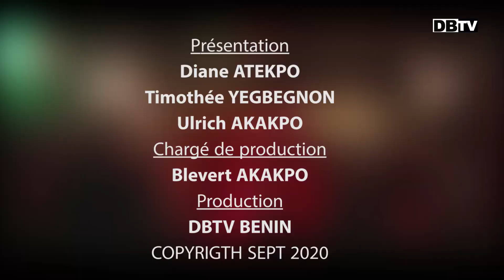VANO BABY FT Q DOT LE SON A POLÉMIQUE